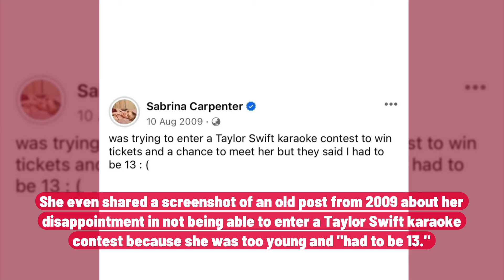Barry Keoghan Fuels Sabrina Carpenter Romance Rumors With Sweet Comment | Fast Facts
Barry Keoghan Fuels Sabrina Carpenter Romance Rumors With Sweet Comment.